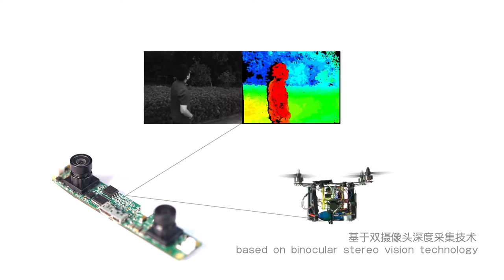ZEROTECH-The “SMART” intelligent drone Turnkey Solution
ZEROTECH cooperated with Qualcomm launched the SMART Solution ,which can make drones smaller,lighter and smarter.